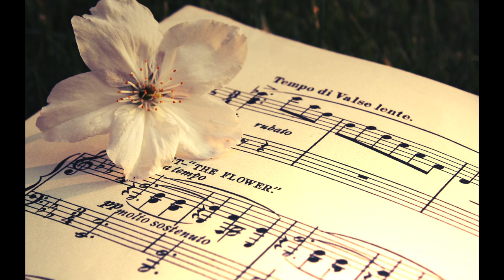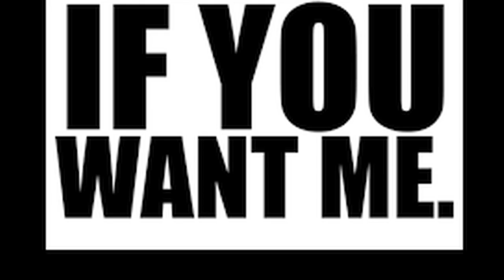YOU - Petre Osman/Andrei Balasa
Produced, Recorded and Mixed @ PhenomenOn Studio Bucharest by Petre Osman and Andrei Balasa.
Copyright PhenomenOn Studio 2016